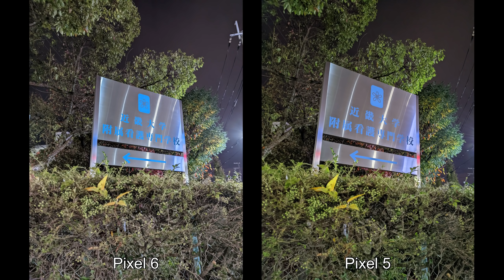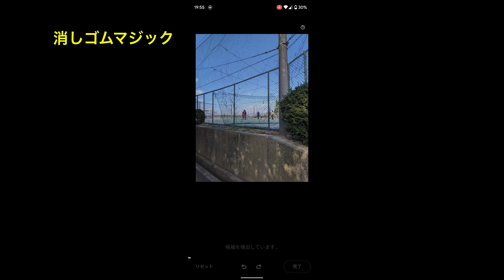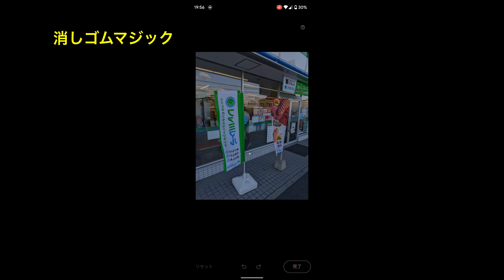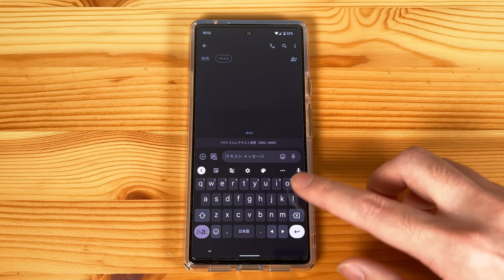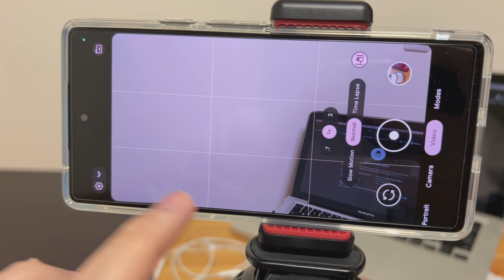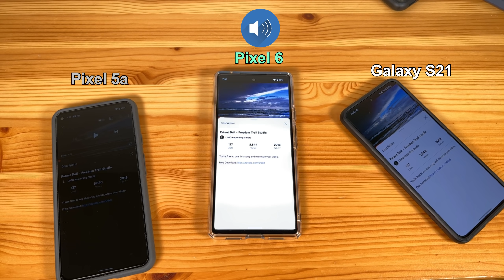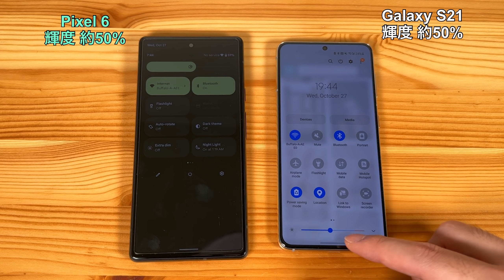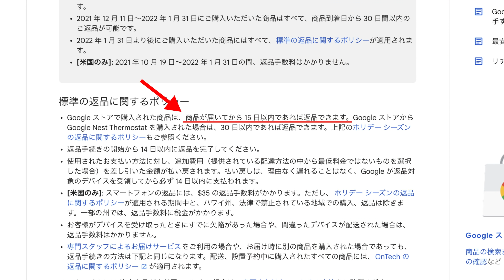Pixel 6 レビュー：性能と価格のバランスが最高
0:00 イントロ
0:31 カメラ性能
6:06 良い点
11:01 悪い点
13:51 どんな人にオススメ？

‹Pixel 6 関連動画›

私が買ったケースと保護フィルム

・6 ケース：Spigen ウルトラ・ハイブリッド (感想：やはり安定のSpigen 価格を考えれば非常にコスパの良い品物)

・6 保護フィルム：PDA工房 光沢フィルム (まだ使っていませんが、指紋認証が通るそう)

・6 保護ガラス：Spigen AlignMaster (感想：ガラスの質は良好だが、幅がギリギリなのは良くない。あと、指紋認証が致命的に不安定になるため、買うだけ無駄。やはりディスプレイ指紋認証には、ガラスは不適格。フィルムを買うべき)